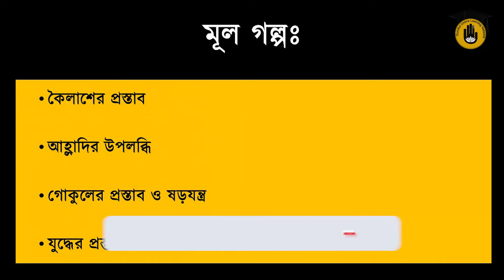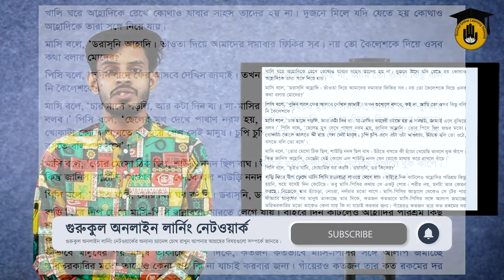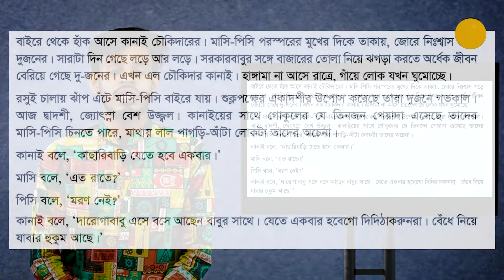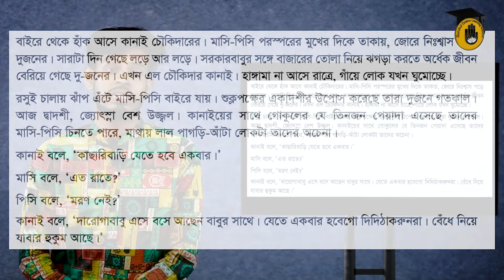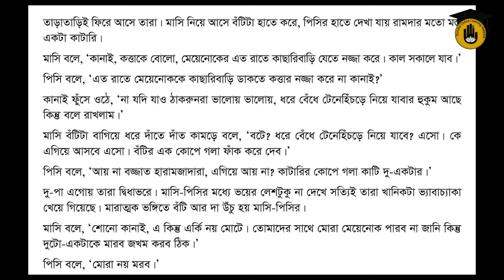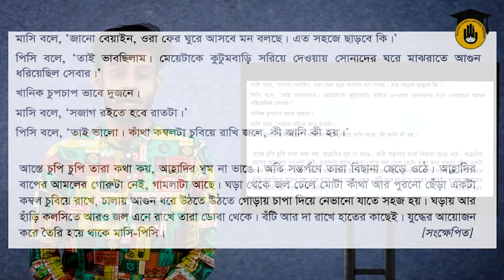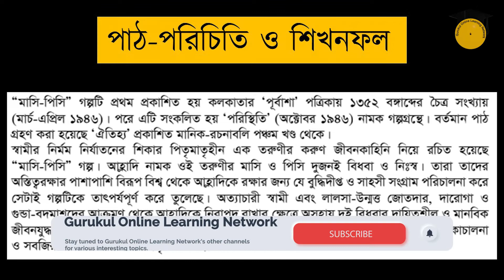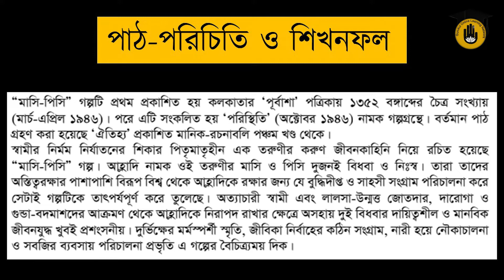HSC, Alim, Class 11-12, Bangla - প্রবন্ধ : মাসি পিসি [ Mashi Pishi ] - মানিক বন্দ্যোপাধ্যায় (2/2)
"মাসি পিসি [ Mashi Pishi ]" প্রবন্ধের ব্যাখ্যা আজকের ক্লাসের আলোচ্য বিষয়। "মাসি পিসি [ Mashi Pishi ]" প্রবন্ধের বিশ্লেষণ করতে এই ক্লাসটি আয়োজন করা হয়েছে। আলোচনা করা হয়েছে "মাসি পিসি [ Mashi Pishi ]" প্রবন্ধের মূল বক্তব্য ও মূলভাব নিয়ে। এই ভিডিওটিতে এইচএসসি বাংলা [ HSC Bangla ] তথা একাদশ শ্রেণীর বাংলা [ Class 11 Bangla ] বা দ্বাদশ শ্রেণীর বাংলা [ Class 12 Bangla ], আলিম ক্লাস [ Alim Class ] বাংলা প্রথম পত্রের [ Bangla 1st Paper ], সাহিত্যপাঠ [ Sahitya Path ] বই এর, মানিক বন্দ্যোপাধ্যায় [ Manik Bandopadhyay ] রচিত "মাসি পিসি [ Mashi Pishi ]" প্রবন্ধের ব্যাখ্যা ও সার্বিক প্রেক্ষাপট নিয়ে আলোচনা করা হয়েছে। "মাসি পিসি [ Mashi Pishi ]" প্রবন্ধটি নিয়ে আমাদের ২টি পর্বের ক্লাস রয়েছে। যার আজ ২য় পর্ব।

"মাসি পিসি [ Mashi Pishi ]" প্রবন্ধের ব্যাখ্যা করেছেন নাবিউল হাসান ৷

"মাসি পিসি [ Mashi Pishi ]" প্রবন্ধটি নিয়ে আমাদের সকল পর্বের লিংকঃ